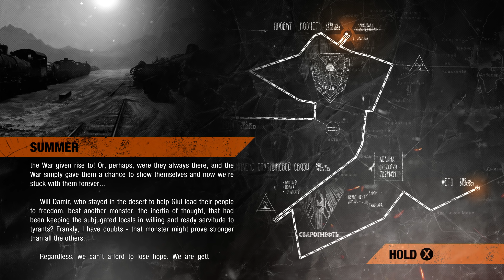METRO EXODUS Walkthrough Gameplay Part 16 - Baron (Let's Play Commentary)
METRO EXODUS Gameplay Walkthrough Part 1 - ANNA & AURORA (Let's Play Commentary)

METRO EXODUS Walkthrough coming soon! Walkthrough and Let's
Play Playthrough of METRO EXODUS with Live Gameplay and Commentary in high definition. This METRO EXODUS walkthrough will be completed showcasing every level, mission, boss, and story ending.

Metro Exodus is set in 2036, two years after the events of Metro: Last Light, on a post-apocalyptic Earth that has been devastated by a nuclear war 23 years ago. The game continues the story from Metro: Last Light's "Redemption" ending. Similar to the previous two entries, the player assumes the role of 23-year-old Artyom who flees the Metro in Moscow and sets off on a continent-spanning journey with Spartan Rangers to the far east. Artyom first travels around the Volga River, not far from the Ural Mountains, to get a ride on a locomotive known as the "Aurora" that heads east for a new life. The story takes place over the course of one year, starting with a harsh nuclear winter in the metro. Another major character, returning from the previous game and the book Metro 2035, is Anna - who is now Artyom's wife.

Developer: 4A Games
Publisher: Deep Silver
Release: February 15, 2019
Genre: First Person Shooter, Survival
Platforms: PlayStation 4, Xbox One, Windows PC